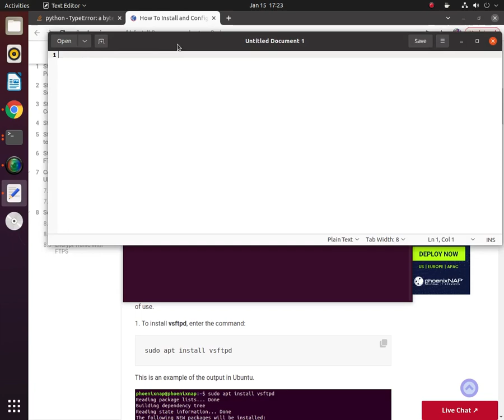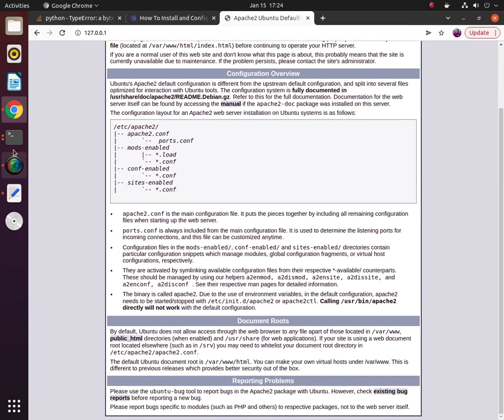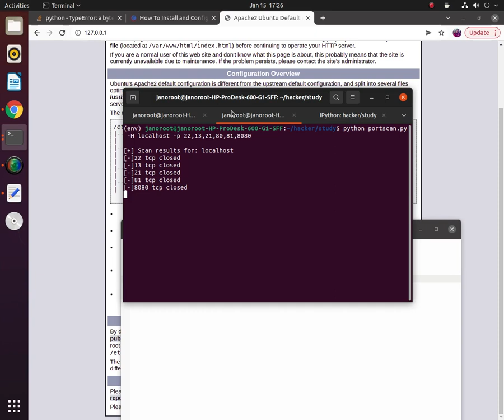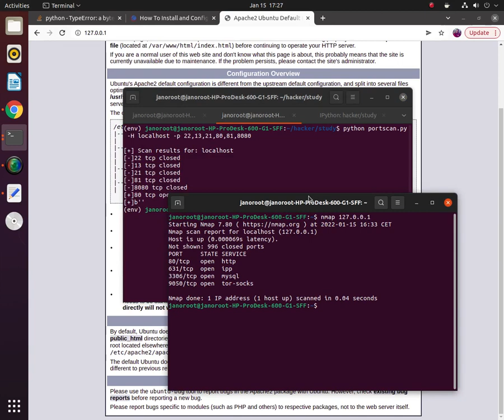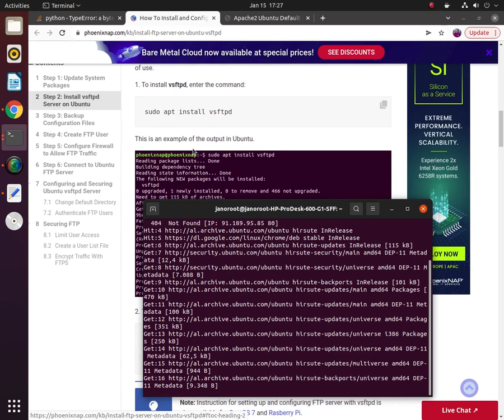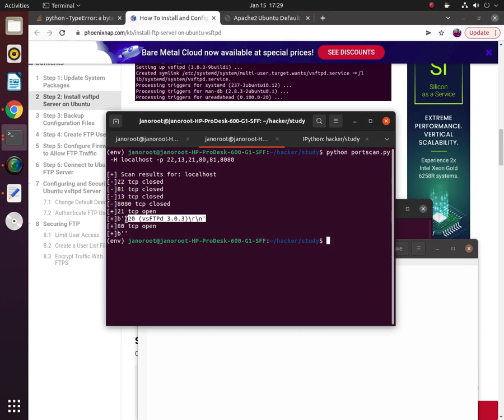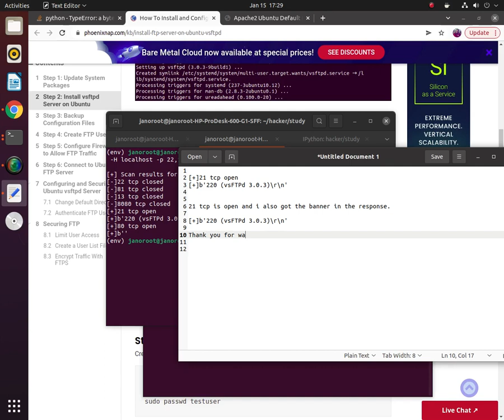port scanner violent python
The Violent Python Cookbook  teaches how to write a simple port scanner to identify running services on a target host. The code shared by the author, for such program, doesn't properly work for Python 3 as he doesn't encode the garbage data being sent. So the port is reported as closed. Another problem is the timeout variable. The socket connection times out before receiving any response from the machine being scanned. And so the ports being scanned are automatically being reported as closed.

After some minutes of struggle during debugging the errors being thrown while running the port scanner, I managed to fix them. Through this video I demonstrate the fully working port scanner in action against my localhost which runs Apache on port 80 and vsftpd ftp server on port 21.